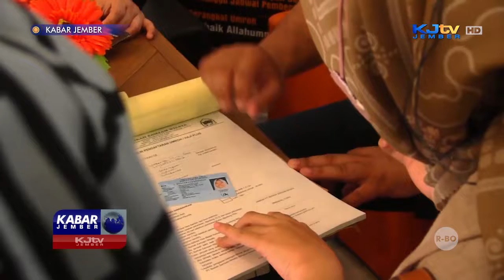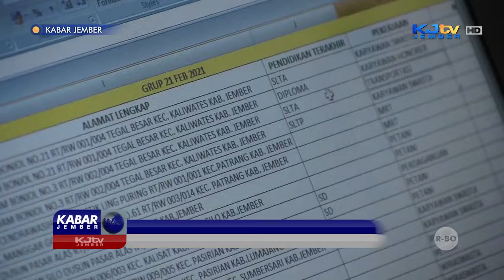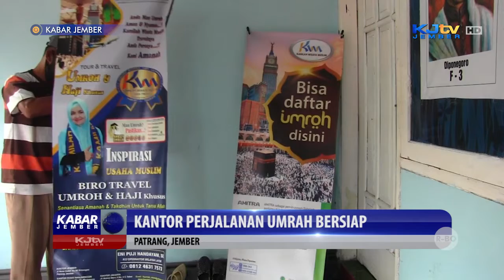KANTOR PERJALANAN UMRAH BERSIAP | KABAR JEMBER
PATRANG, KJTV JEMBER - Kantor penyelenggara haji dan umrah di Jember mulai bersiap menyusul rencana dibukanya pelaksanaan ibadah haji dan umrah oleh pemerintah Arab Saudi. Selain kelengkapan administrasi, persiapan juga berupa pemeriksaan data manifes ribuan calon jemaah yang sebelumnya tertunda keberangkatannya akibat pandemic. Disisi lain keterbatasan stok vaksin booster bagi calon jemaah juga menjadi kendala tersendiri.